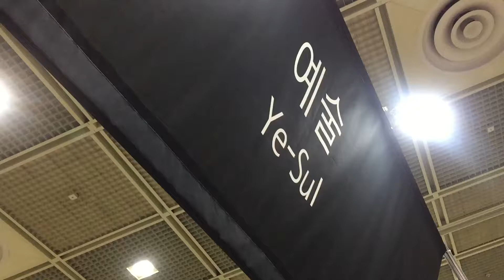[2019 서울국제주류박람회] 예술, 홍천의 재료로 만든 신토불이(身土不二) ‘만강에 비친 달’ 선봬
전통 발효 주류기업 예술은 6월 20일(목)부터 6월 22일(토)까지 코엑스에서 열리는 '2019 서울 국제 주류박람회'에 참가해 우리 쌀과 재료로 만든 발효주 ‘만강에 비친 달’을 선보였다.

홍천에 위치한 예술은 술의 재료를 전부 홍천에서 공급받아 제작하고 특히 첨가제를 사용하기 않기 때문에 더욱 신선하고 믿을 수 있는 제품을 만드는 것이 특징이다.

특히 '만강에 비친 달'은 홍천의 찹쌀과 단호박 그리고 직접 띄운 누룩을 사용해 맛이 부드럽고, 특유의 단 맛이 난다.

이 회사 관계자는 "해당 제품은 장기간 발효로 탄생된 전통 탁주다"라며 "알코올 도수가 10도도 비교적 낮기 때문에 부드러운 맛을 자랑하고 누구나 부담 없이 즐길 수 있다"라고 전했다.

한편, '2019 서울국제주류박람회'는 서울에서 개최하는 국내 유일 최대규모 주류 전문 전시회로, 주류 판매, 홍보 및 비즈니스 확대를 위한 최적의 플랫폼이 될 것으로 예상된다. 25,000명 이상의 주류 애호가 및 소비자들이 매년 전시회를 방문하고 있으며 체계적인 주류 전문 부대행사 및 세미나도 함께 개최된다.

→ '2019 서울국제주류박람회' 뉴스 바로가기